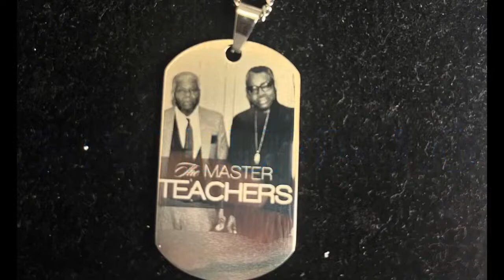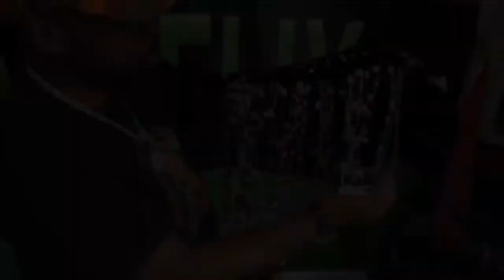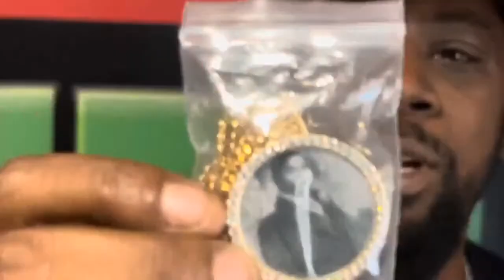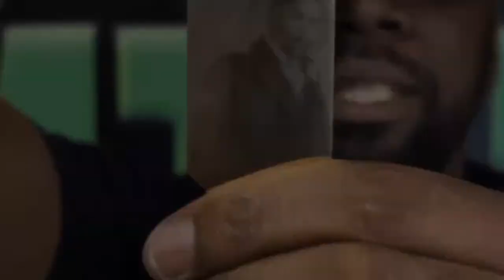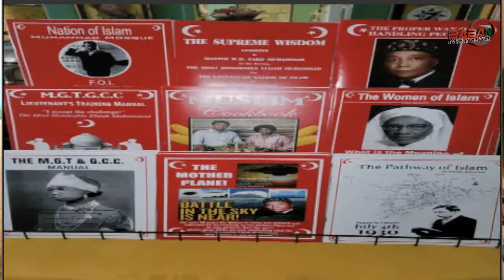MELCHISEDEK SHABAZZ ALLAH : FIRE THIS TIME